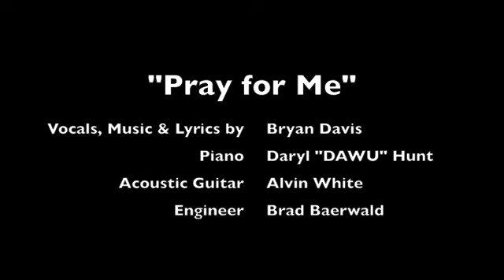Affirmations | Pray for Me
"Pray for Me" Written & Performed by: Bryan Davis

Bryan Davis: Lead Vocals
Daryl Hunt: Piano
Alvin White: Acoustic Guitar
Brad Baerwald: Engineer